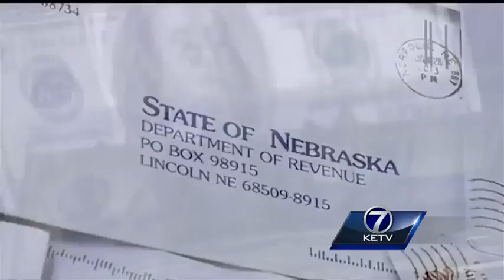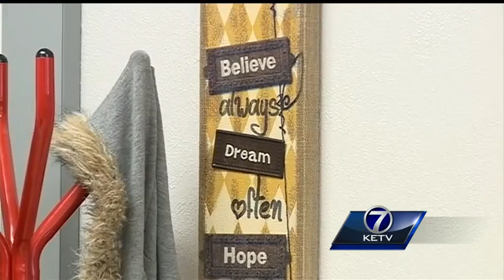State leaders look for answers to rising property taxes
Rising property taxes, especially in rural areas due to land values more than doubling in the past five years, is a growing concern according to many state leaders.